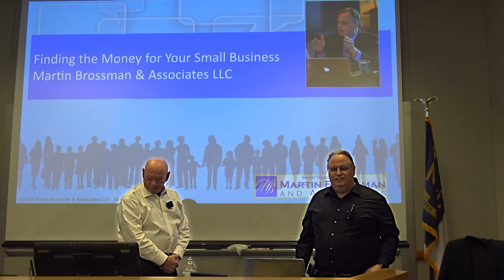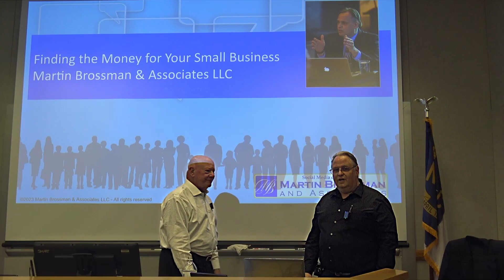Finding Money for Your Small Business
This video talks about our training on how to find the right money for your business either to start of expand.

Get our latest books, Relationship Marketing³: The Ground Game for Small Business Success and Harnessing Artificial Intelligence for Brick-and-Mortar Businesses: A Practical Guide to Prompts and AI Operations
To join Martin Brossman's Small Business Monthly News Letter, sign up
Enjoy my influencer store on Amazon; if you buy something from it, I get a small compensation (Sponsored link)